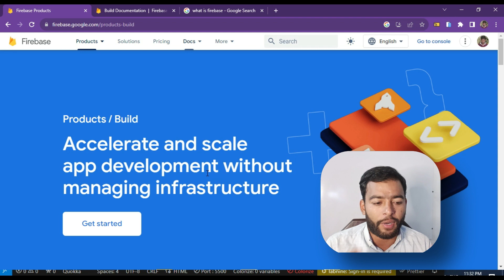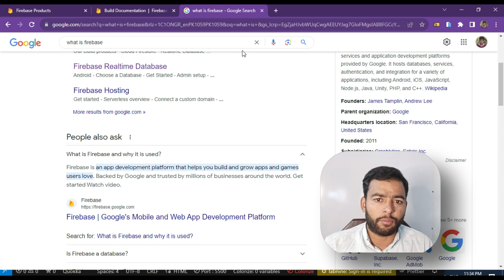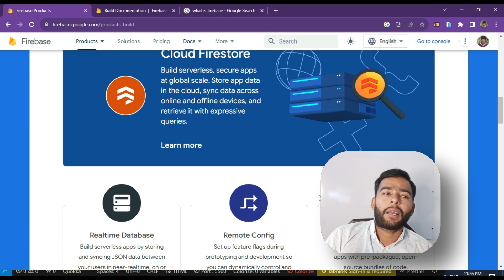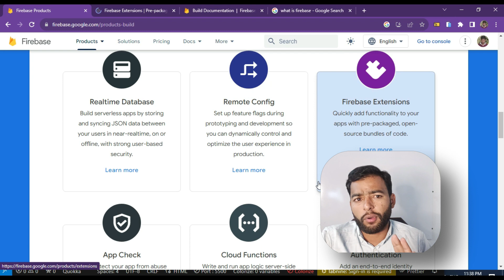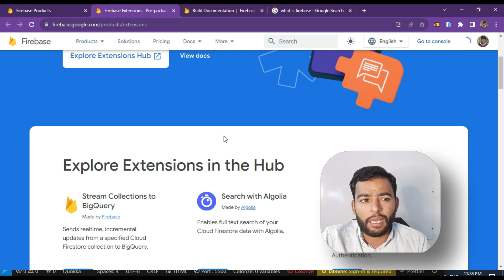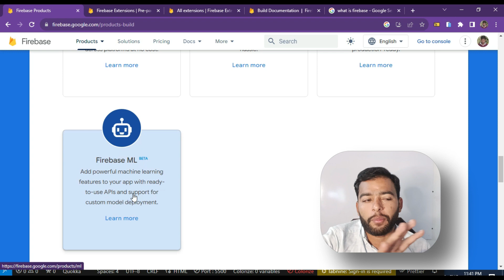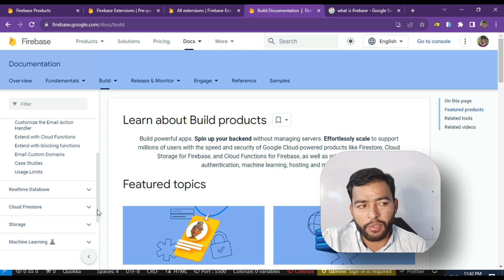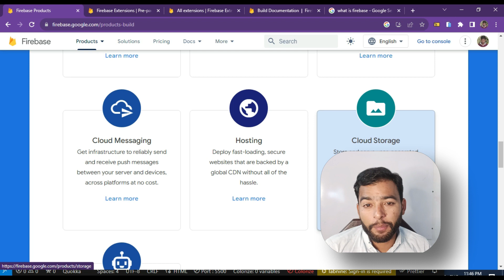Firebase Mastery: Comprehensive Course and Hands-On Tutorial for Beginners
Embark on an exciting learning journey with "Firebase Mastery: Comprehensive Course and Hands-On Tutorial for Beginners." Whether you're a novice in programming or seeking to refine your skills, this all-in-one package is tailored for you. Immerse yourself in the world of Firebase through our structured course, delving into the fundamentals of web development. Complement your learning with hands-on tutorials, guiding you through real-world scenarios and enhancing your practical skills. Join us to master Firebase, elevate your web development capabilities, and unlock a world of possibilities.